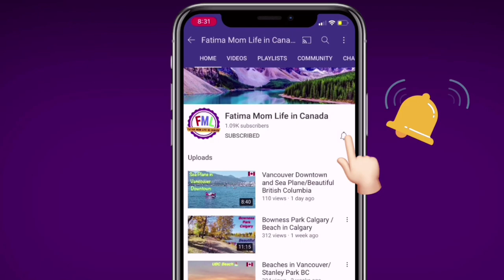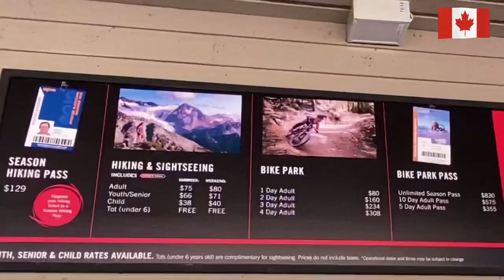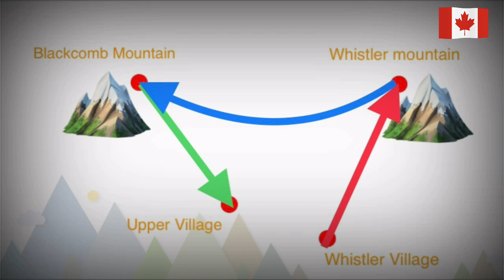Top things to do in Whistler | North America’s longest Gondola Ride | #1 Ski Resort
Whistler is a town north of Vancouver, British Columbia, that's home to Whistler Blackcomb, one of the largest ski resorts in North America. Besides skiing and snowboarding, the area offers snowshoeing, tobogganing and ski jumping at the Olympic Park, a venue for the 2010 Vancouver Winter Olympics. The hub of Whistler is a compact, chalet-style pedestrian village at the base of Whistler and Blackcomb mountains.